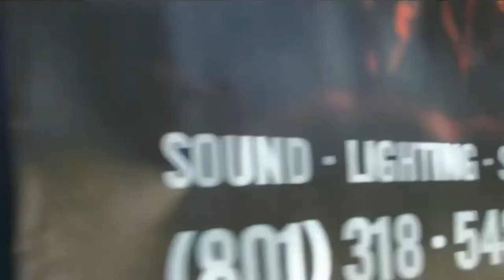Jump (cover) by Ditch Chickens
Ditch Chickens playing Jump (Van Halen cover) at Geezerfest 2020 in Orem Utah.

Ditch Chicken band members:
Kerri Cotant Prawitt (lead vocals)
Jeff Kocherhans (lead vocals, bass)
Ben Howard (guitar)
Cory Jensen (guitar)
Dave West (drums)
Bryan Chapman (keyboards, vocals)